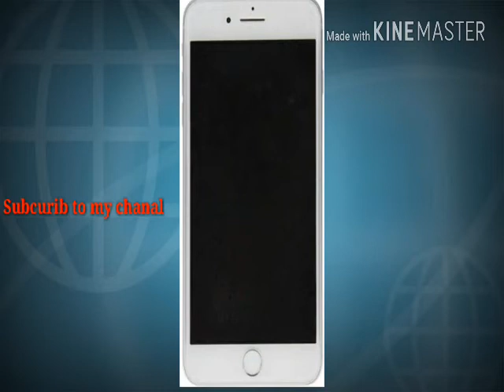Love story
Right